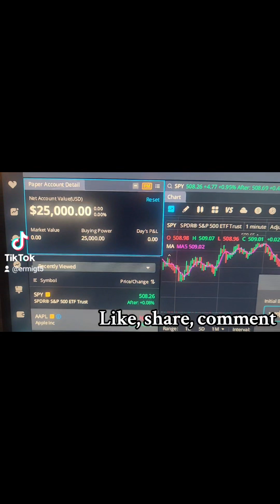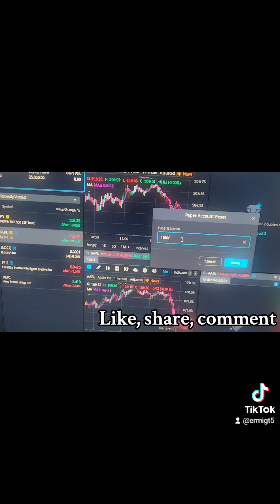tranding papertrading ethiopian ethiopia ethiopianmusic ethiopianews sidehustle cdl truck